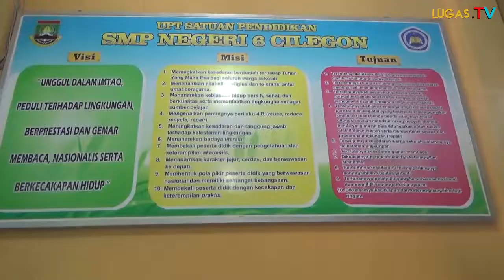PELEPASAN SISWA/SISWI SMPN 6 KOTA CILEGON PENUH DENGAN HARU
Sebanyak 249 siswa kelas IX SMPN 6 Kota Cilegon Mengadakan acara tasyakuran pelepasan yang dilaksanakan dengan sederhana di halaman sekolah dan penuh rasa haru dan meriah.rabu 15/06/2022.

Kepala sekolah SMPN 6 Kota Cilegon Agus Darmanto,S.Pd.MM saat di wawancara wartawan lugas TV mengatakan bahwa acara tasyakuran pelepasan siswa siswi kelas IX tahun ajaran 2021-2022 berjalan lancar, tentunya beberapa pihak yang suport ada kegiatan tersebut

finishing by: @Immanuelreyus